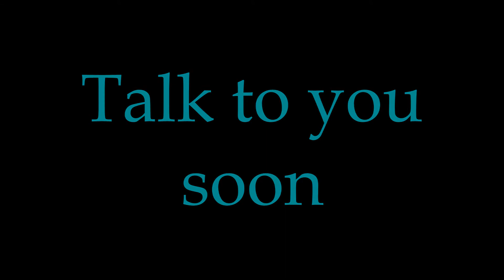CORE Academy Q&A Session promo!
Leave us your questions! Anything you ask relating to us or dance, we will be happy to answer!! =) Answering all around 4:30pm today!!!

Song -- Usher "More (Redone Remix)